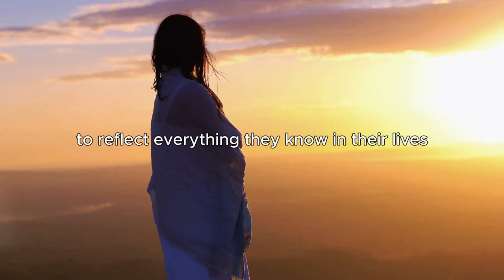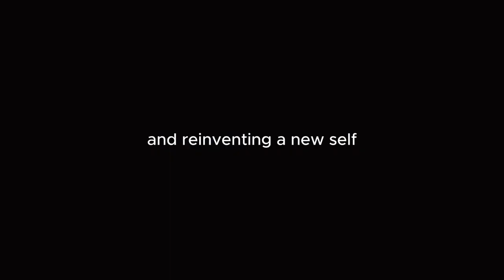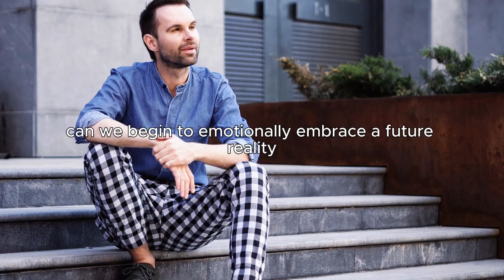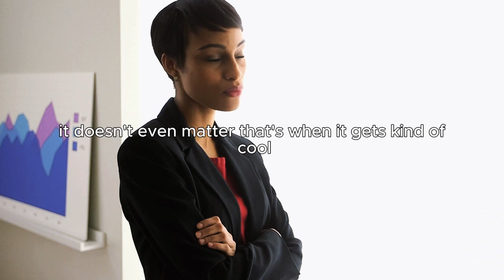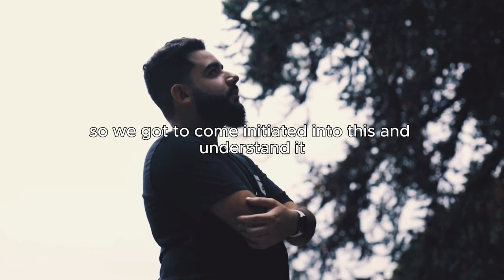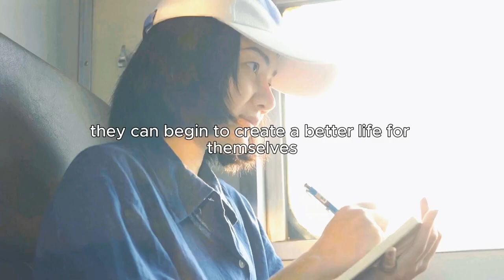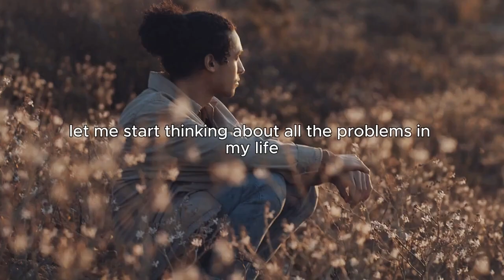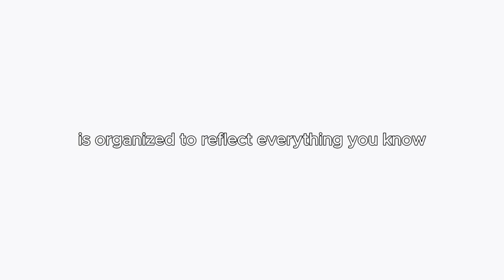Joe Dispenza, Staying in the Present Moment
The present moment refers to the current point in time, the "now," where life is actually happening. It is the experience of being fully aware and engaged in the present, without being distracted by thoughts of the past or future.